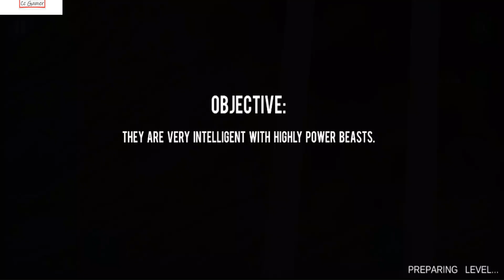Prado Car Racing Game | Kar Wala Game For Kids | By Cc Gamer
cartoys# karwalagame# kargame# gadigame# newgadigame# newgames2023# pradocarracing# racinggame# racecar# carracegame#
Febspot Link
Please check it out
Cc Gamer is a mobile gaming channel about android games. A lot of gameplays about car, truck, bus, taxi and much more.
If you like driving game, parking game, racing and car simulator games, this is the place for you! Enjoy with the best android gameplay.
cc gamer.
best gaming video for kids
creative gaming video and much positivity for the children